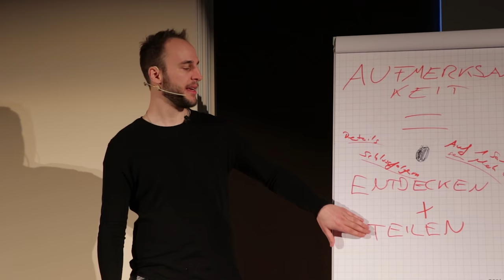DAS denkt sie, wenn SIE dich anschaut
Verführung ist keine Strategie, sondern eine Kunst, die du erlernen kannst. Dieses kostenlose Training ist dann für dich, wenn du schöne Erfahrungen sammeln und dabei tiefgründige Verbindungen aufbauen möchtest.

Im Videokurs lernst du, wie du:
✔ mit Frauen flirtest
✔ Anziehung aufbaust
✔ was du Frauen sagen sollst

... Und ohne ein Arsch zu sein

Warte nicht mehr. Nimm jetzt am kostenfreien Videokurs teil ➤